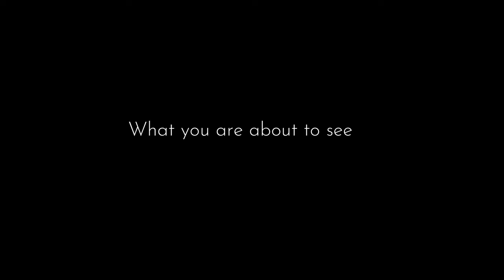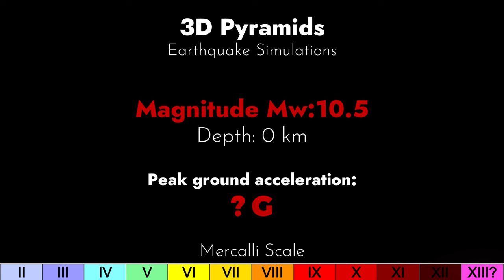Egyptian Pyramids: 3D Earthquake Simulations!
Share this with your friends and let's make this the number 1 trending video on YouTube! :)

FAN MAIL
333 Busse Hwy, Park Ridge, IL 60068
USA

0:00 - Intro
0:16 - Scenario 1
1:36 - Nighttime
2:22 - Scenario 3
4:28 - Real Sounds
5:38 - Asteroid Impact